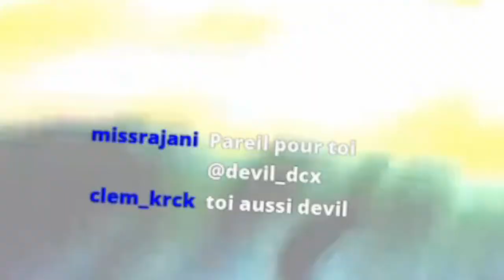[ REACTION ] ATTAQUE DES TITAN Saison 4 épisode 28 | L'EXTERMINATION !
Bon visionnage :)
l'épisode 28 de attaque des titans qui ma mit dans tout mes état plus qu'a attendre 2023 ...lol

Liens twitch + RESEAU SOCIAUX juste en bas !